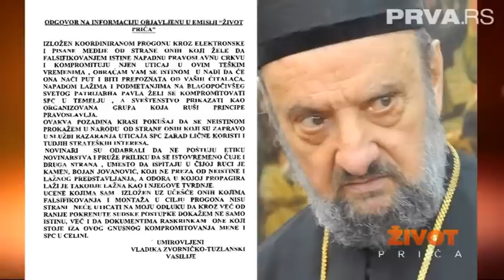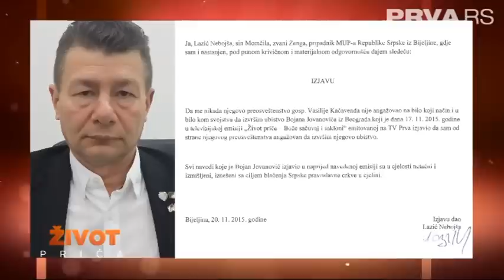Život priča - Raskršće - 3. deo